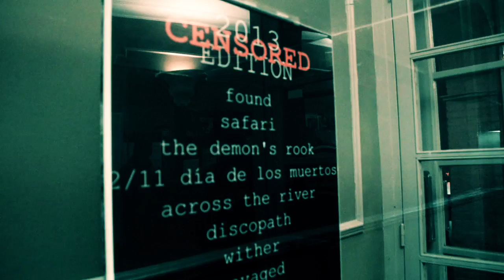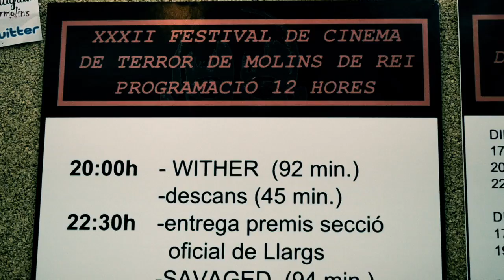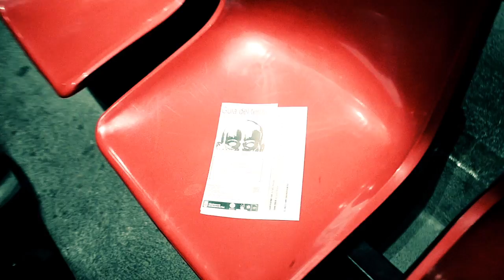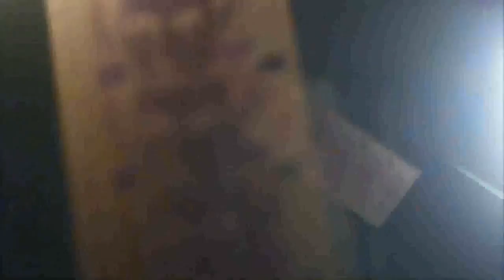RESUMEN TERROR MOLINS 2013